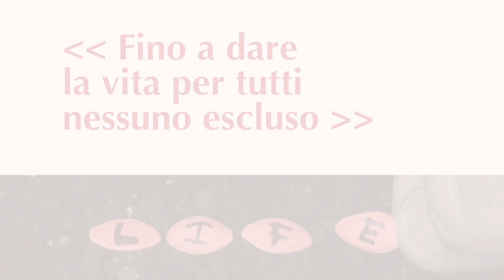13/03/2018 Martedì della IV settimana di Quaresima Anno B * Uno spray per l’anima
FINO A DARE LA VITA PER TUTTI

Vi fu poi una festa dei Giudei e Gesù salì a Gerusalemme. V'è a Gerusalemme, presso la porta delle Pecore, una piscina, chiamata in ebraico Betzaetà, con cinque portici, sotto i quali giaceva un gran numero di infermi, ciechi, zoppi e paralitici. [Un angelo infatti in certi momenti discendeva nella piscina e agitava l'acqua; il primo ad entrarvi dopo l'agitazione dell'acqua guariva da qualsiasi malattia fosse affetto.] Si trovava là un uomo che da trentotto anni era malato. Gesù vedendolo disteso e, sapendo che da molto tempo stava così, gli disse: «Vuoi guarire?». Gli rispose il malato: «Signore, io non ho nessuno che mi immerga nella piscina quando l'acqua si agita. Mentre infatti sto per andarvi, qualche altro scende prima di me». Gesù gli disse: «Alzati, prendi il tuo lettuccio e cammina». E sull'istante quell'uomo guarì e, preso il suo lettuccio, cominciò a camminare.
Quel giorno però era un sabato. Dissero dunque i Giudei all'uomo guarito: «È sabato e non ti è lecito prender su il tuo lettuccio». Ma egli rispose loro: «Colui che mi ha guarito mi ha detto: Prendi il tuo lettuccio e cammina». Gli chiesero allora: «Chi è stato a dirti: Prendi il tuo lettuccio e cammina?». Ma colui che era stato guarito non sapeva chi fosse; Gesù infatti si era allontanato, essendoci folla in quel luogo. Poco dopo Gesù lo trovò nel tempio e gli disse: «Ecco che sei guarito; non peccare più, perché non ti abbia ad accadere qualcosa di peggio». Quell'uomo se ne andò e disse ai Giudei che era stato Gesù a guarirlo. Per questo i Giudei cominciarono a perseguitare Gesù, perché faceva tali cose di sabato.

Commento
L’ultima volta che sono andato dal medico mi ha prescritto uno spray nasale dicendomi: vedi di usarlo, se vuoi stare bene. Anche Gesù, da buon medico, dopo aver prescritto il farmaco a effetto immediato a quel disperato, gli ha detto due parole; due parole che suonano più o meno così: vedi di non peccare più, se vuoi stare bene. Che strano medico. Il mio dottore non mi ha mai parlato di evitare peccati, per stare bene. Per il medico di Nazareth invece la cartina tornasole della nostra salute sembra essere l’anima e il suo funzionamento. Che facciamo? Prendiamo appuntamento con questo dottore che sembra sapere il fatto suo e andiamo a farci curare da lui? Lui curerà il cuore, l’anima, lavando ogni macchia che ha sporcato mente, parole, gesti e staremo meglio proprio in Tutto. La Sua misericordia ricevuta nel sacramento del perdono fa nuove tutte le cose!

Movimento Giovanile Salesiano - MGS
Salesiani Lombardia Emilia - ILE
Via Copernico 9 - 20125 Milano - 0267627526

"Felici nel tempo e nell'eternità" (don Bosco)